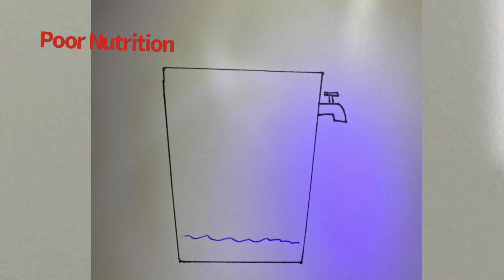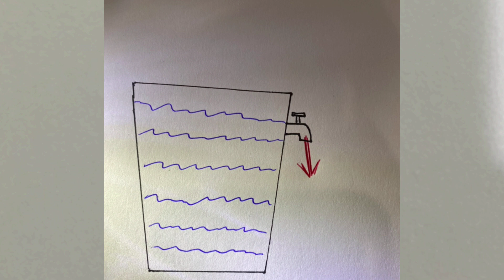When your doctor can't explain your pain - Watch this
Pain is a tricky thing. Sometimes, something hurts without explanation. Medical tests show no damage or injury and your doctor is baffled. This pain may have been going on for a long time. Well, the pain could just be a signal from your brain to stop doing the things that it doesn't like. This could include poor nutrition habits, poor exercise or lack of movement, excessive stress or poor health habits. At some point, your brain says "enough is enough" and will trigger an old pain because it knows you will stop. This can be an old injury, or symptoms of old problems like vertigo or nausea.
By addressing the things in your life causing you distress, you may eliminate your pain.